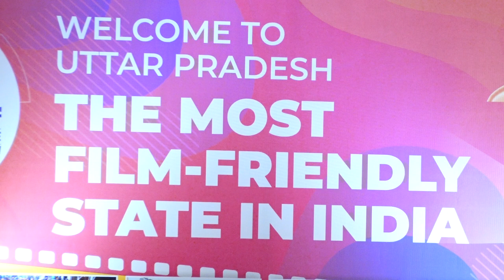YOGI ADITYANATH MEETING WITH BOLLYWOOD FILM MAKERS TO PROMOTE UTTAR PRADESH TOURISM 01